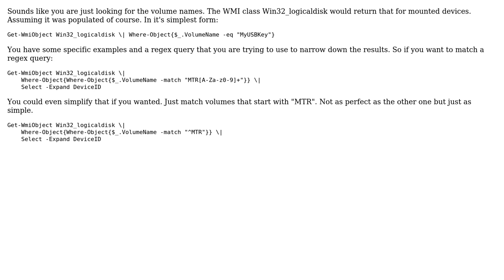How to get name of a USB device that is already mounted?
With thanks & praise to God, and with thanks to the many people who have made this project possible! | Content (except music & images) licensed under CC BY-SA | Music | Images & others | With thanks to user Sami Boudoukha user Matt and the Stack Exchange Network Trademarks are property of their respective owners. You are responsible for your own actions.